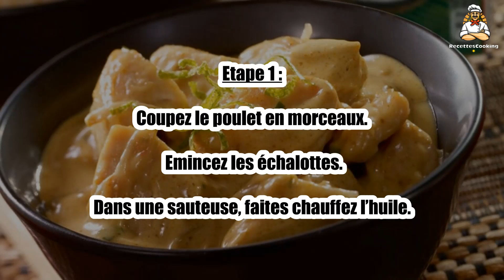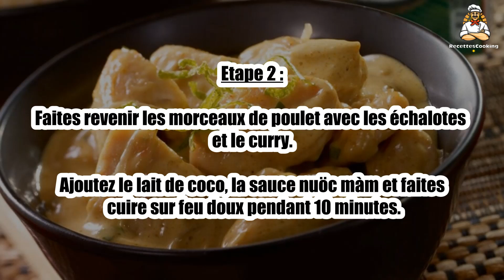Recette : Poulet curry au lait de coco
Bonjour à tous, aujourd’hui recettescooking.com vous présente la recette suivante : Poulet curry au lait de coco

TEMPS TOTAL : 20 min
Préparation : 10 min
Cuisson : 10 min

Ingrédients :

4 Escalopes de poulet
200 g Riz blanc
2 Briques de 2 00ml de lait de coco Suzi Wan®
3 C. à soupe de curry en poudre
3 échalotes émincées
5 C. à soupe de sauce nuöc màm Suzi Wan®

Etape 1 : Coupez le poulet en morceaux. Emincez les échalottes.

Dans une sauteuse, faites chauffez l’huile.

Etape 2 : Faites revenir les morceaux de poulet avec les échalotes et le curry.

Ajoutez le lait de coco, la sauce nuöc màm et faites cuire sur feu doux pendant 10 minutes.

Etape 3 : Servez le curry de poulet avec du riz blanc.

00:00 Recette : Poulet curry au lait de coco
00:20 Informations sur le temps de cuisson
00:32 Ingrédients
00:46 Etape 1 : Poulet curry au lait de coco
01:00 Etape 2 : Poulet curry au lait de coco
01:16 Etape 3 : Poulet curry au lait de coco